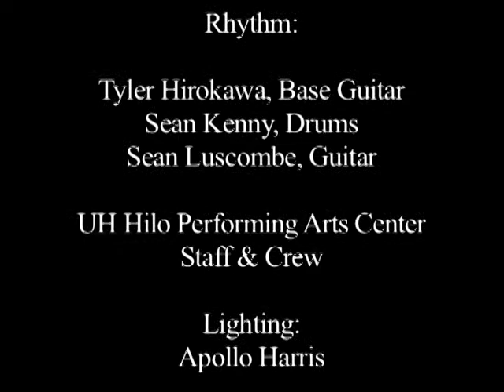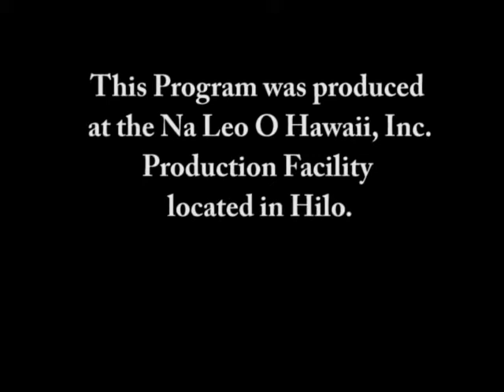Pathology I.T.F., Part 2 of 2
Intelligent technical fusion featuring the music of Sean Luscombe.